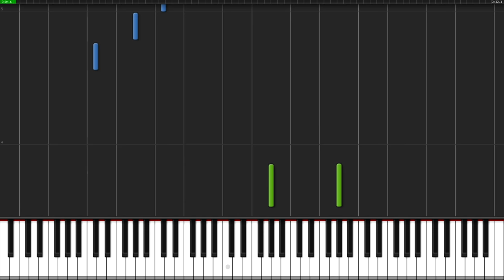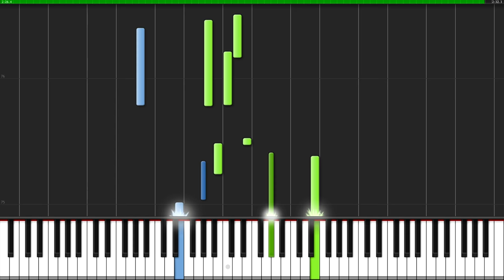Victor's Piano Solo - Corpse Bride [Piano Tutorial] (Synthesia) // The Wild Conductor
Enjoy the song "Victor's Piano Solo" from the movie "Corpse Bride" arranged by The Wild Conductor!

Composer(s): Danny Elfman

Arrangement © The Wild Conductor (2016)